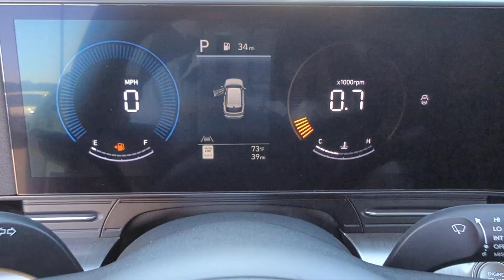2024 Hyundai Kona Kennesaw, Marietta, Woodstock, Acworth, Roswell, GA H21934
Atlas White New 2024 Hyundai Kona SEL available in Kennesaw, Georgia at Hyundai of Kennesaw. Servicng the Marietta, Woodstock, Acworth, Roswell, GA area.

30/35 City/Highway MPGbrbrAtlas White 2024 Hyundai Kona SEL FWD IVT 2.0L I4 DOHC 16VbrbrIphone / Droid Navigation Compatible. Georgias #1 Hyundai Dealer! Real Deals Real Fast! Thats how we roll! Transparent Pricing Flexible Test Drive Streamlined Purchase 3-Day Worry-Free Exchange.